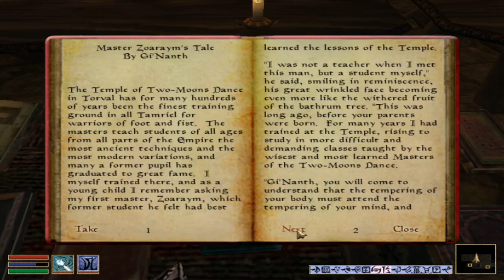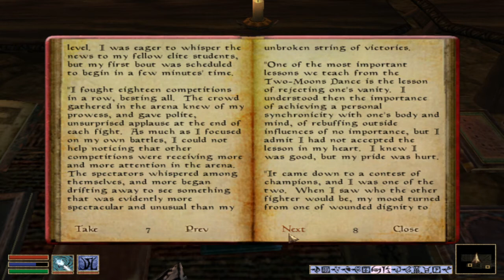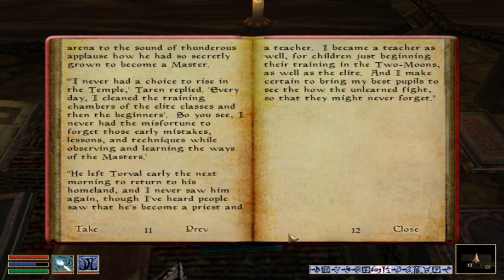LEO reads Master Zoaraym's Tale Morrowind